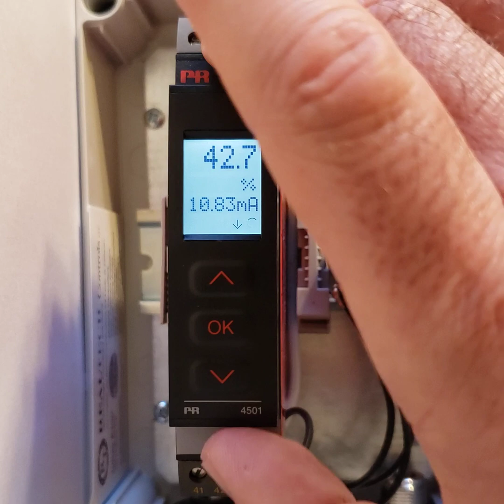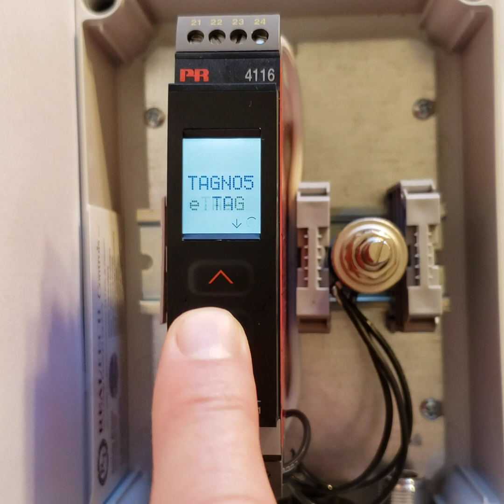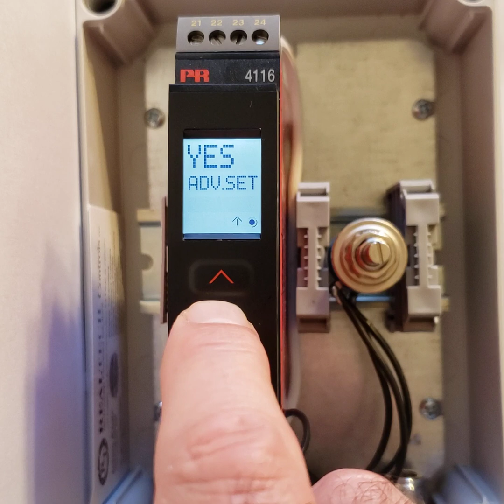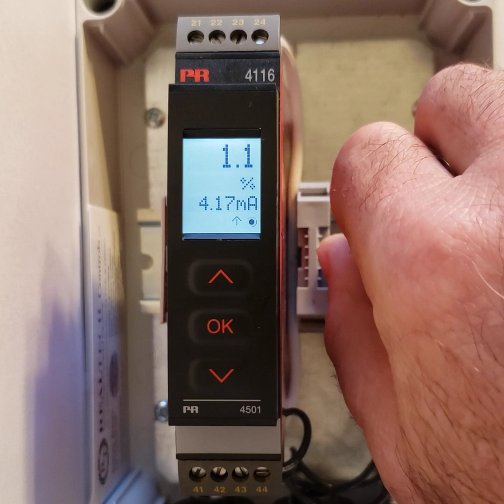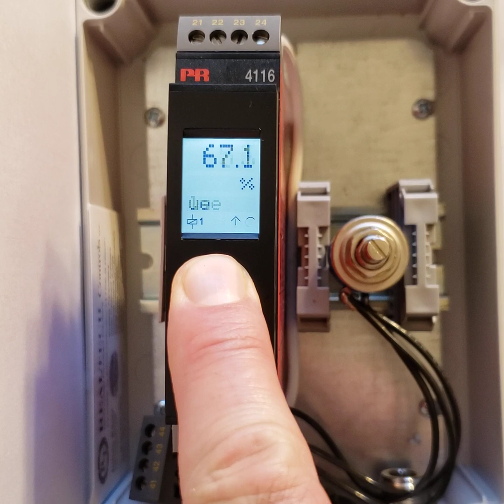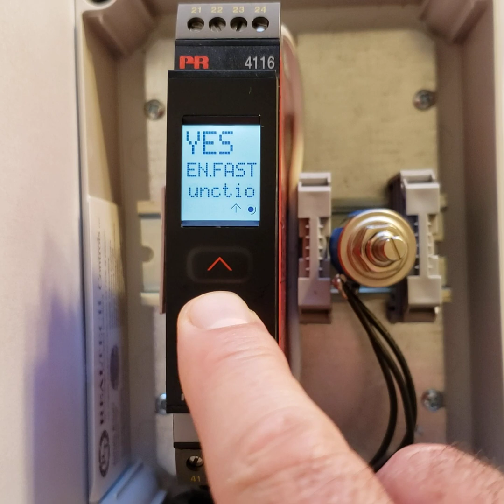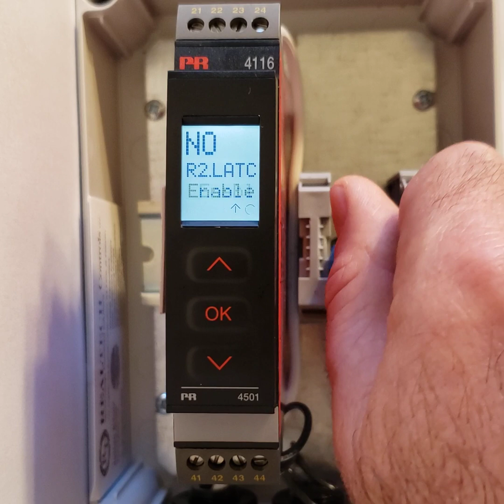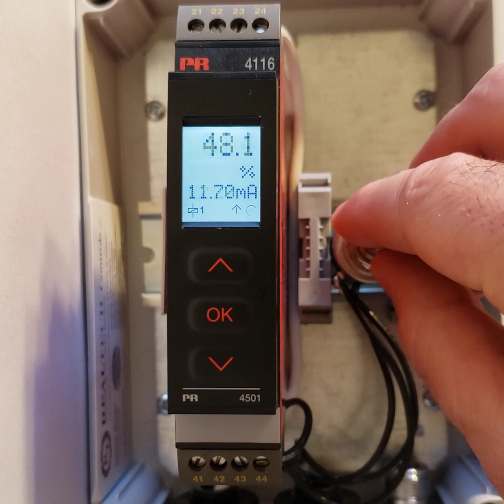PR Electronics 4116 Advanced Setup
RealTech Controls video for the advanced setup and programming of the PR Electronics model 4116 signal conditioner. Using a potentiometer as the input, this video shows the functions of Memory, Simulation, Calibration, Password, Language, Display, and Latch.